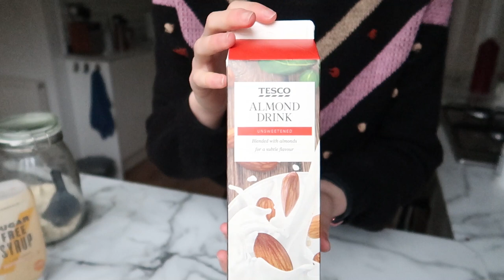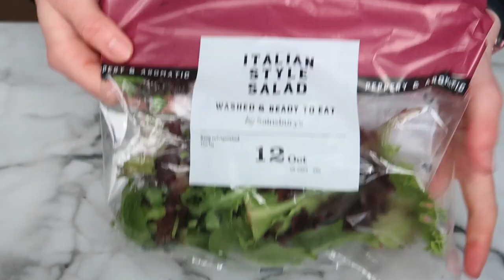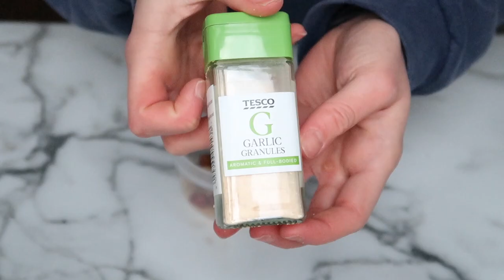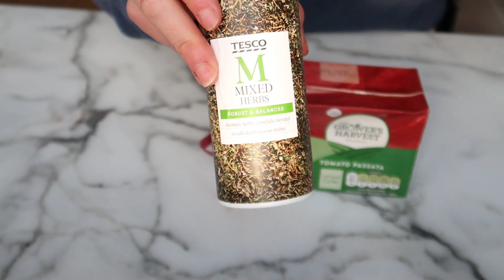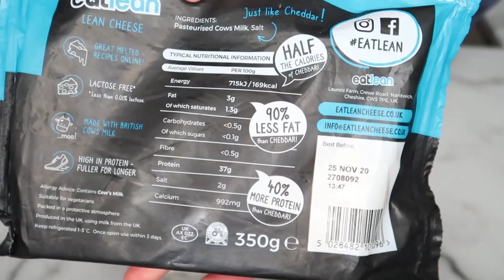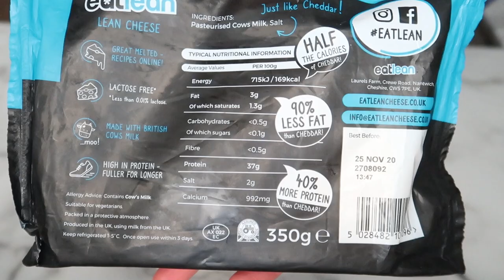WHAT I EAT IN A DAY | AMENORRHEA RECOVERY | HIGH PROTEIN HIGH FAT DIET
Welcome to another video where I show you what I am eating to support my amenorrhea journey.

I will also link below my last what I eat in a day (if you haven't seen it already)